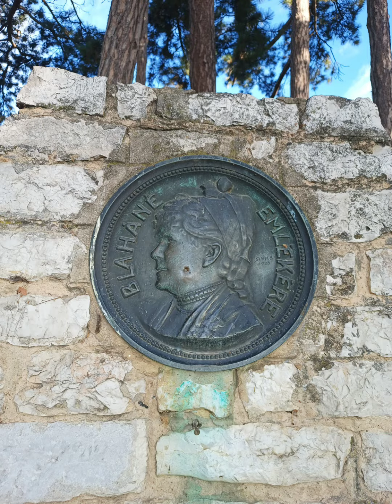Balatonfüred, Hungary, Part III / Балатонфюред, Венгрия, часть III